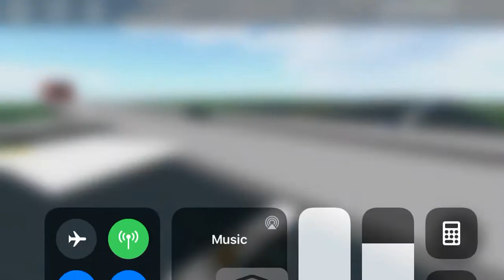Box truck hit by train